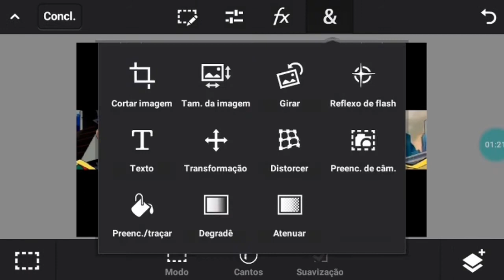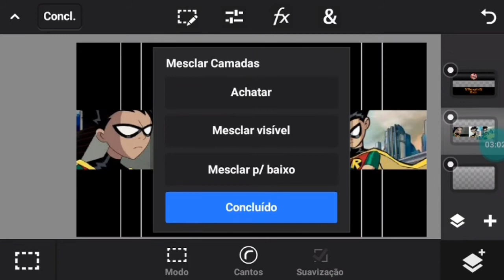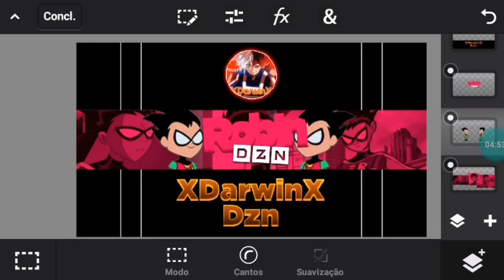Speed Art Banner - Para @Robin DzN - Pedidos Off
Pedidos Off

só aceito pedidos via discord ou insta

meu discord: preguiça de colocar :)

minha team: Eumore Designers

OBS: sou designer iniciante entao por enquanto so estou fazendo banner simples